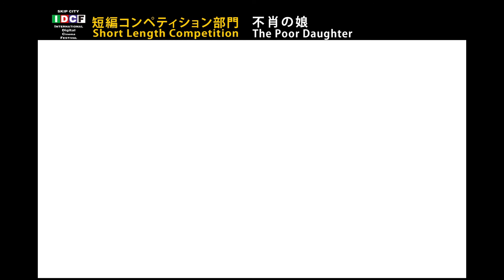『不肖の娘』予告編◆SKIPシティ国際Dシネマ映画祭2013 ‹短編コンペティション部門›